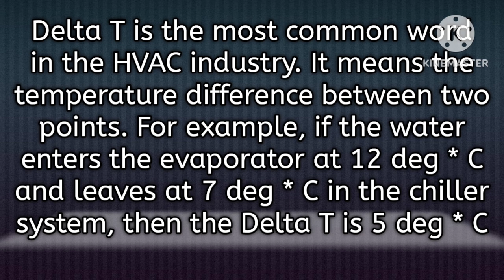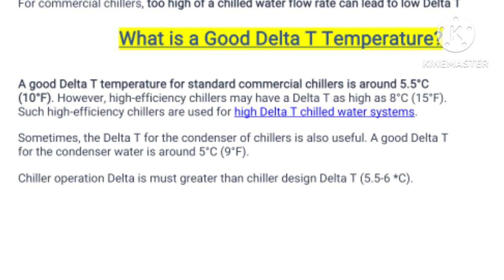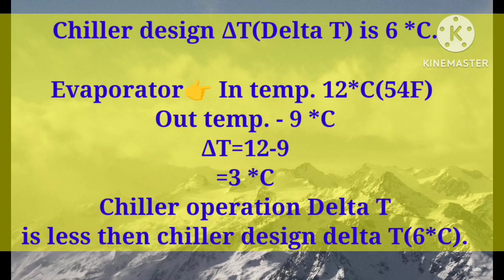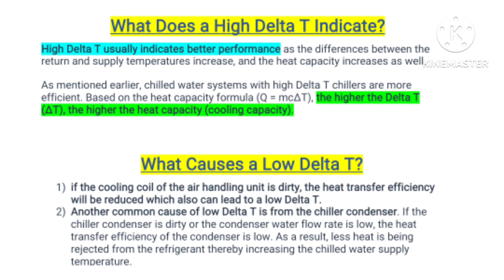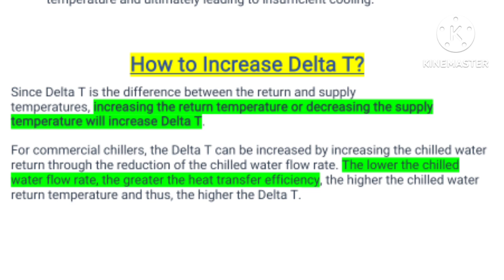Low Delta T Syndrome|What Is Delta T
What is Delta T in HVAC‎@Technical Gyan

air conditioning
Delta t kaise nikalte hai
Chiller low delta t syndrome
hvac training videos
Delta t chilled water system
hvac troubleshooting
Chiller performance
Delta t in the chiller plant
Delta t in chiller plant
Low delta t syndrome

ChillerplantdeltaT calculation.

hello dear all today we will learnt about chiller Delta T